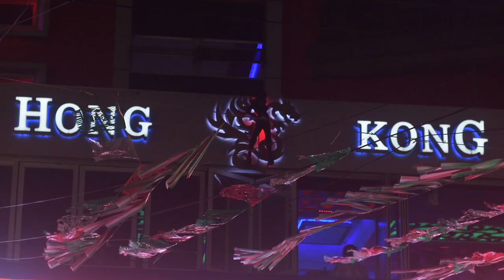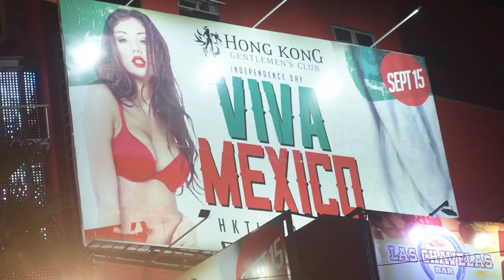Cultivated by The Culture : Jose "Conejo" Martin vs. Ed Calderon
Ed Calderon joins Jose Conejo Martin to talk about their lives in Baja California Tijuana Mexico. Being on opposite sides of the law, they discuss what life was for them and how they almost crossed paths.

This interview was filmed in Tijuana, Mexico, at Gamapixel studios.

Edited by Prime Films Ent.

Listen to Inside a Sinister Mind podcast by Conejo